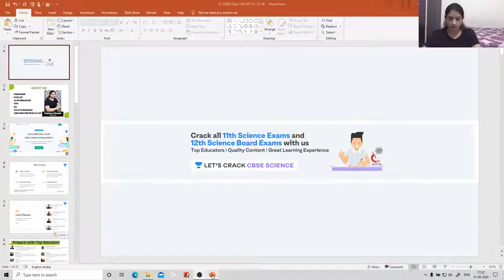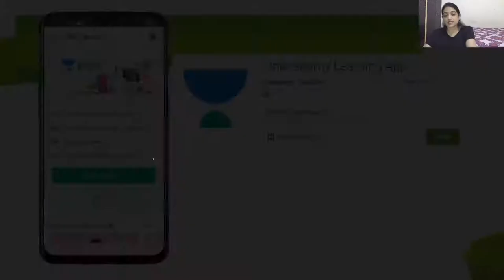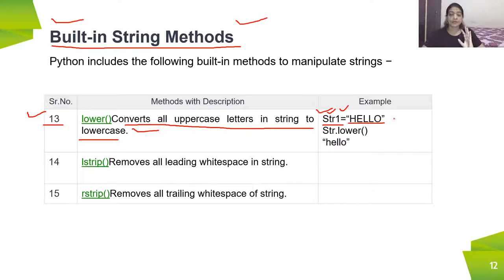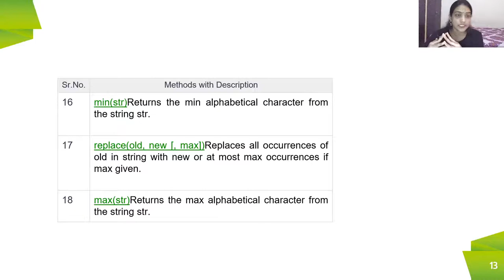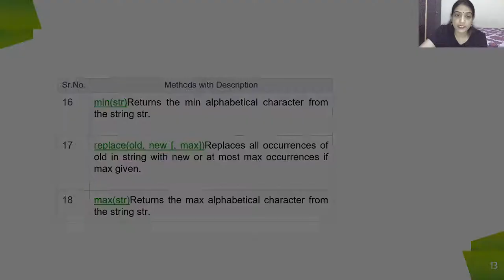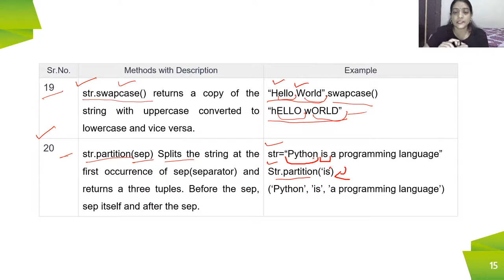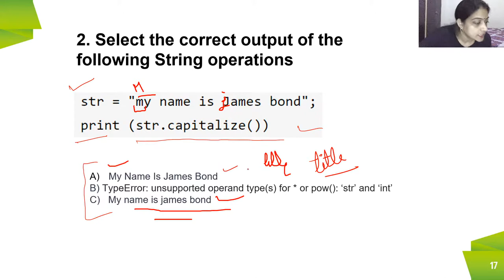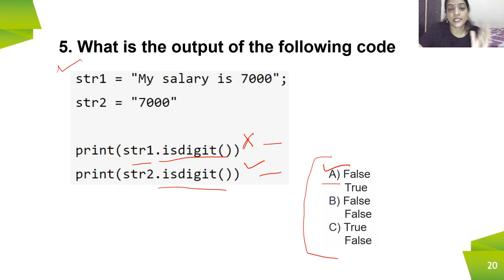Python - Revision Tour of class 11th | Part 12 | CBSE Science | Chaitanya Khandal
In today's lecture, we’ll be discussing String and String Methods. Chaitanya Khandal will help you understand it and prepare a preparation strategy for 12th CBSE Science Boards, resulting in fast-forwarding your preparation for 12th CBSE Science Board Exams.

Chaitanya Khandal and more top educators are teaching live on Unacademy.

Unacademy Subscription Benefits:
1. Learn from your favorite teacher
2. Dedicated DOUBT sessions
3. One Subscription, Unlimited Access
4. Real-time interaction with Teachers
5. You can ask doubts in the live class
6. Limited students
7. Download the videos & watch offline